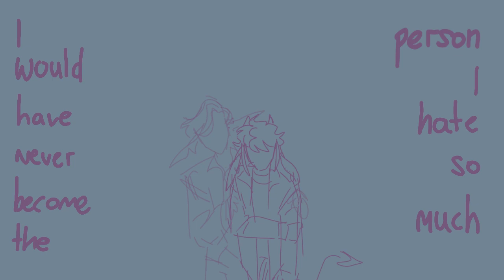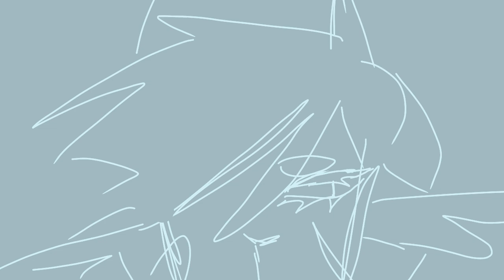Friends again? ( original song + animatic )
I dont really want to publish this but I spent too long on it not to